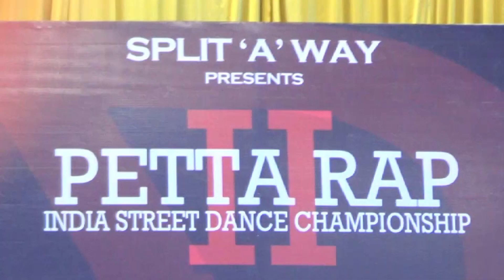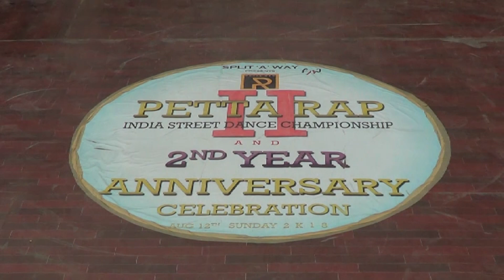PETTA RAP HIGHLIGHTS // OFFICIAL VIDEO // 2018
'PETTA RAP'

 which is an Indian street dance competition conducted by Split-A-Way Crew, Chennai.

Winner : Bboy Ace ( AFO )
DJ : DJ Mute
MC : Ben
Judge : Bboy SoulSonic

Turn on the bell to be the first to listen to new videos.

✔️ Follow Soul TV at

Soul TV is the trending hiphop youtube channel for all the hiphop jams in South India, showcases
various events like battles, jams, Cyphers, Promos, etc.